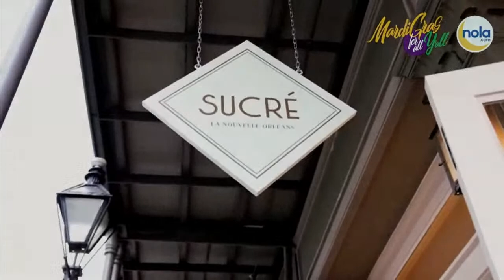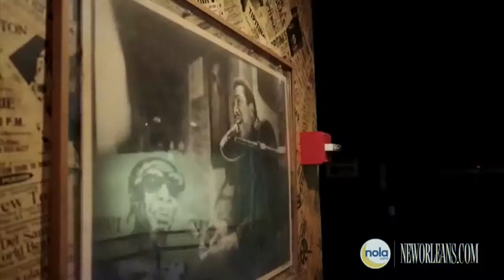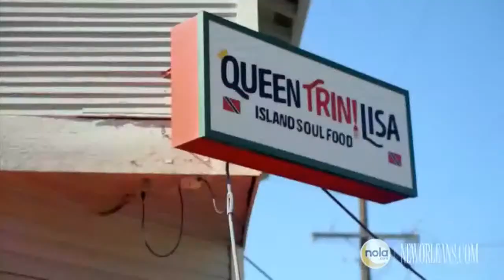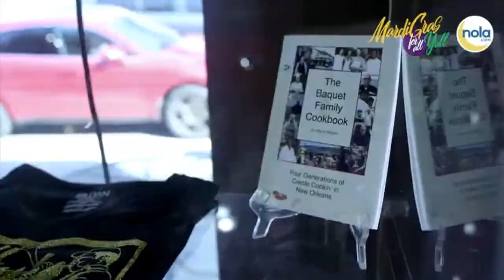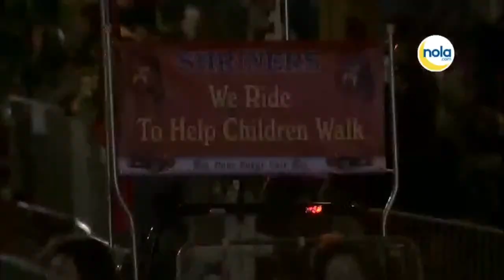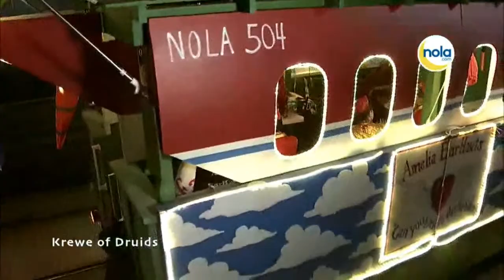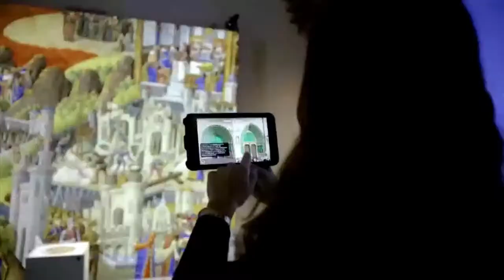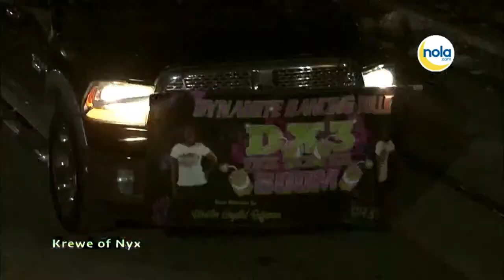NOLA.com Parade Cam: Druids and Nyx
Watch a LIVE broadcast of Uptown New Orleans parades from the NOLA.com | Times-Picayune office on historic St. Charles Avenue.